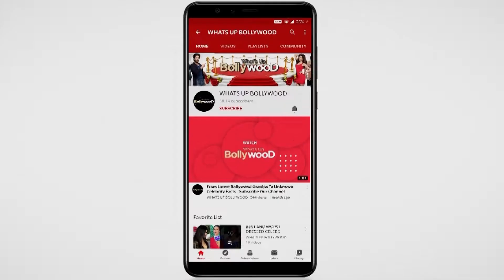Why Mouni Roy did Plastic Surgery? To date his Guy?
Hello from Whatsup Bollywood,
mouni roy had plastic surgery for lips but received lot of trolls even from mouni roy fans. Some called mouni roy plastic doll and said mouni roy made a mistake. However Mouni roy's fainess treatment has been a big step from her simple looks in kyunki saas bhi kabhi bahu thi tv serial to a sexy naagin in tv serial naagin. Her sexy looks in recent movies like Gold, made in china was well appreciated. In upcoming brahmastra movie, she will be seen as a lead. Bramhastra movie is directed by her Boyfriend Ayaan Mukherjee.